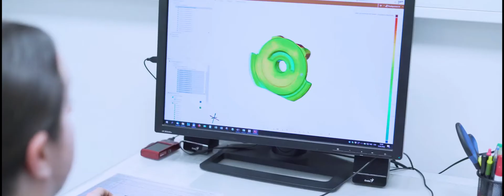SECO INDUSTRIES FOUNDRY AND MACHINING PROMO 1980x800